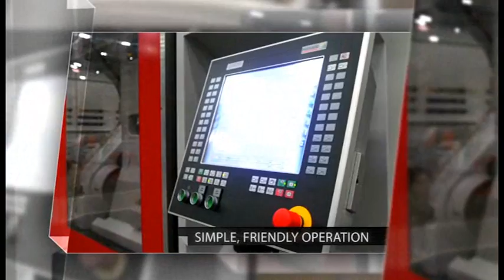Maxima G Servo 1100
The Maxima Servo has a lot to offer: energy efficiency, reliability, precision, versatility and user-friendliness, and much more. Maxima Servo motor technology combined with an efficient internal gear pump reaches the operating efficiency of an all-electric machine. The energy savings reduces molding costs, heat load on factory, and operational costs. This high-value injection molding machine combines the advantage of a precise and accurate toggle mechanism with advanced user-friendly controls.